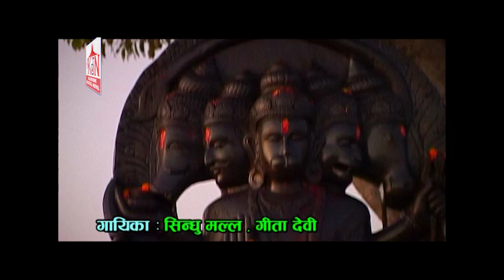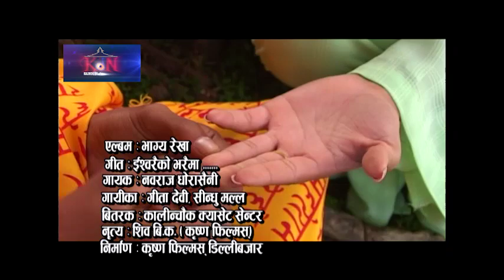New Nepali Lok Dohori Song ll BHAGYAREKHA II भाग्यरेखा ll NabaRaj Ghorasaini & Gita Devi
© & P - Kalinchowk Digital Nepal Pvt . Ltd
Song : Vagya Rekha
Vocal : NabaRaj Ghorasaini & Gita Devi
Lyrics : NabaRaj Ghorasaini
Camera : Krishna Films
Edit : Krishna Films
Direction : Shiva Bk
Producer : Dinesh Khadka

Re-uploading the video from any other channel is strictly prohibited. If found doing so we will be forced to take a legal action against such deeds. Where as one can embed the video in their links.

All the Audio and Video rights of this Music Video is owned only by Kalinchowkdigital Nepal.